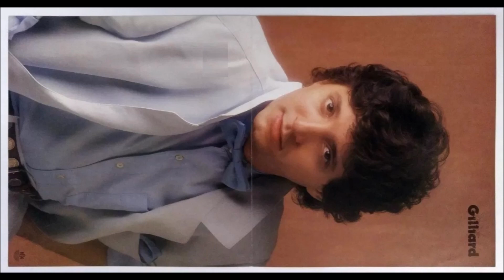GILLIARD – COMO POSSO TE CHAMAR DE AMIGA SE CHAMEI DE AMOR (1985)